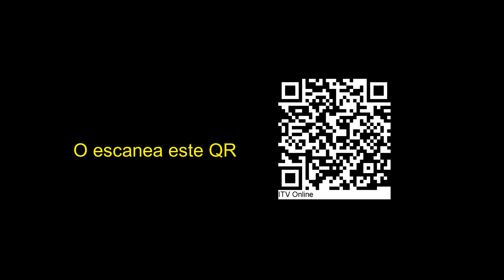"FIESTAS DE LA PATAGONIA": el documental que rescata tradiciones magallánicas